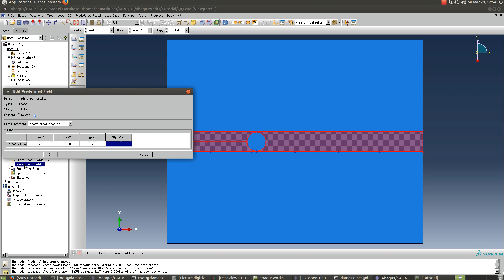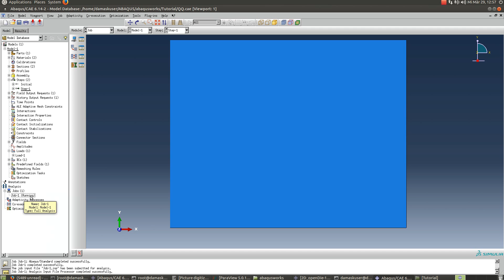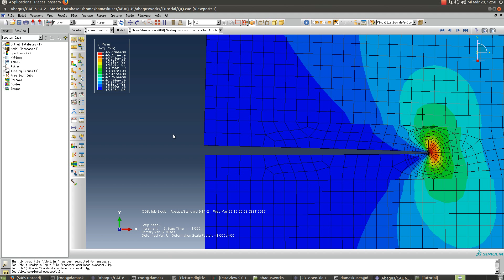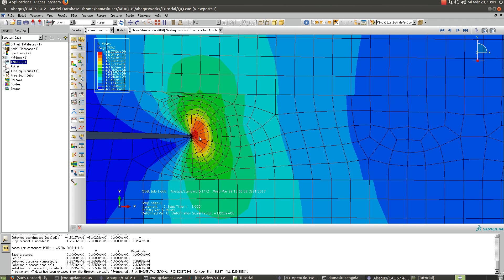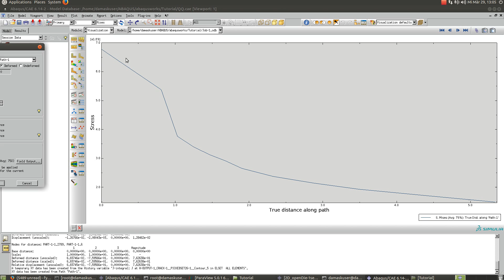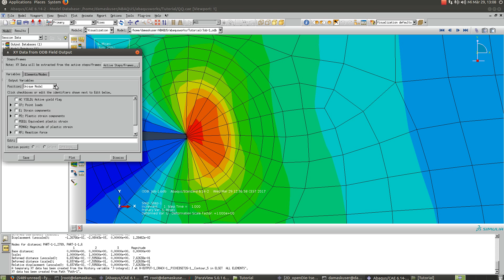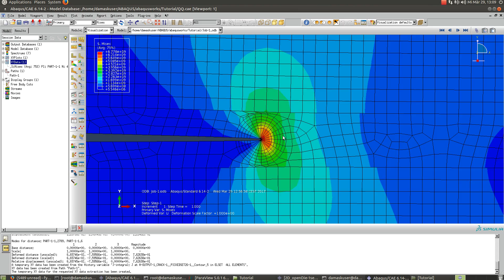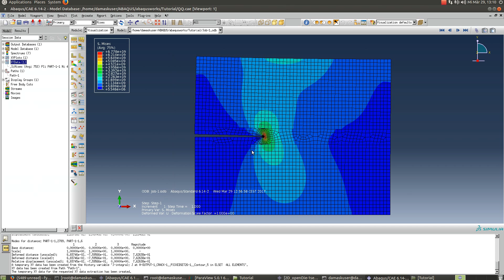ABAQUS: Post Processing of Contour Integral crack, exploring multiple options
The video elaborates the use of multiple tools in the post processing of contour internal crack simulation. If you’re interested in knowing to post process specific results, I can help you with that hopefully.